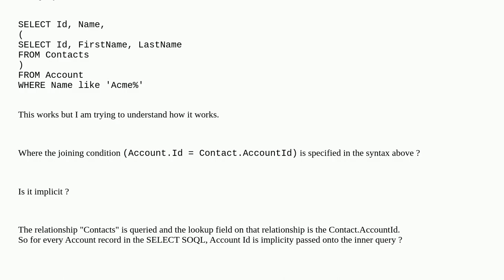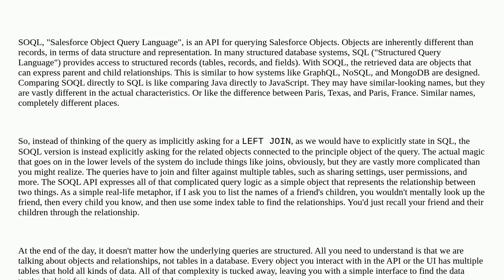SOQL : Parent to Child Syntax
A special thanks goes out to the community

  soql apex